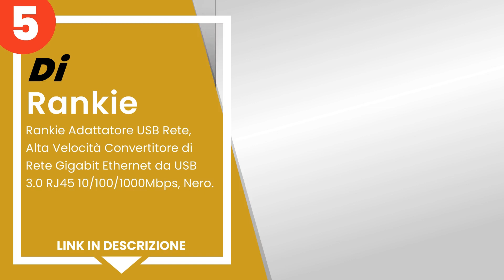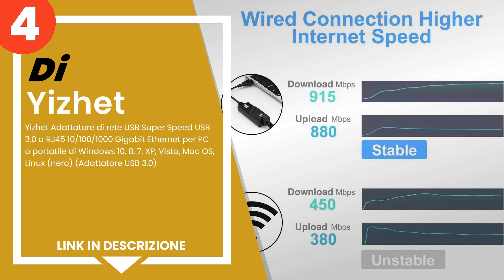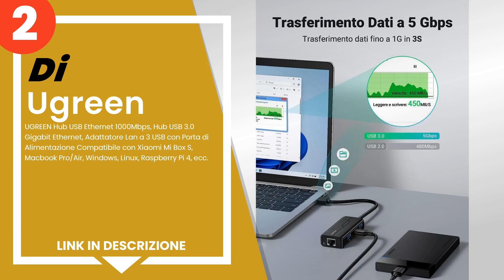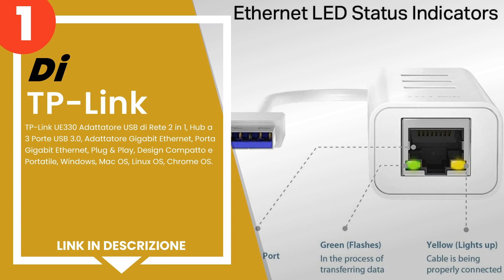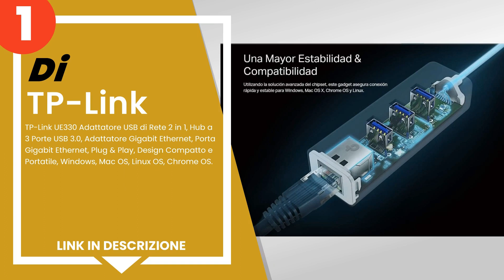I 5 migliori adattatori USB ethernet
1) TP-Link UE330 Adattatore ... »
2) UGREEN Hub USB Ethernet 1... »
3) Uni Adattatore USB Ethern... »
4) Yizhet Adattatore di rete... »
5) Rankie Adattatore USB Ret... »

✋ Ecco i 5 migliori adattatori usb ethernet, disponibili sul mercato.

00:00 - Intro
00:08 - 5) Rankie Adattatore USB Rete, Alta Velocità Convertitore di Re...
00:51 - 4) Yizhet Adattatore di rete USB Super Speed USB 3.0 a RJ45 10/...
01:41 - 3) Uni Adattatore USB Ethernet, Hub USB 3.0 con Porta Ethernet ...
02:32 - 2) UGREEN Hub USB Ethernet 1000Mbps, Hub USB 3.0 Gigabit Ethern...
03:21 - 1) TP-Link UE330 Adattatore USB di Rete 2 in 1, Hub a 3 Porte U...